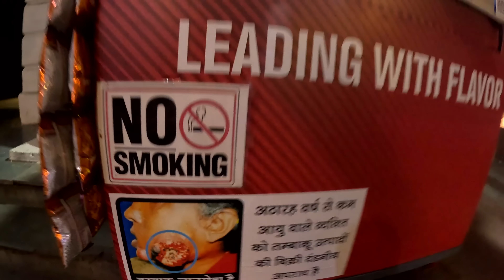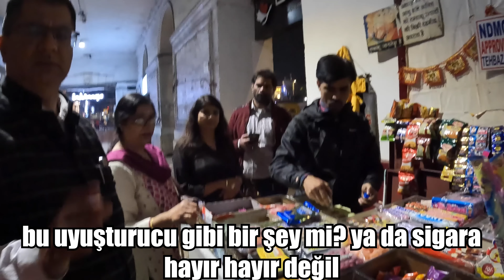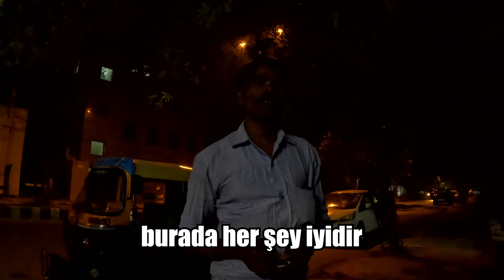Irkçı Hintli ''TÜRKLERİ SEVMİYORUZ'' dedi 🇮🇳 ~528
Irkçı Hintli ''TÜRKLERİ SEVMİYORUZ'' dedi. 3-4 dakikalık güzel bir sohbetin ardından Hintli adam nereli olduğumuzu sordu. Türk'üz diyince o güler yüzlü adam bir anda değişip bizleri Kaşmir'i savunmakla suçladı. Biz de cahille muhattap olmamak için uzaklaştık. Video aslında betel cevizi (paan) hakkında olacaktı. Ancak keyfimiz kaçtı. İyi seyirler

00:00 Giriş
00:29 Alevli Paan deniyorum (Betel)
03:52 Irkçı Hintliyle tanışmamız
06:52 Güzel adam çaycı abi
08:35 Günde kaç paan kullanıyorlar
10:54 Çıkış